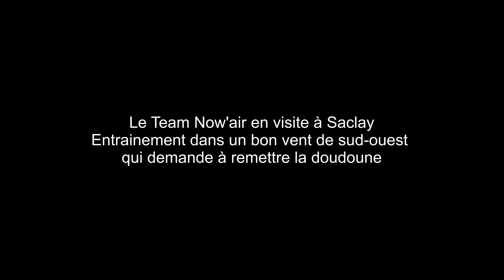Entrainement Now'Air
Le team Now'Air nous a rendu visite à Saclay, avec Ronan, Christophe,Thomas